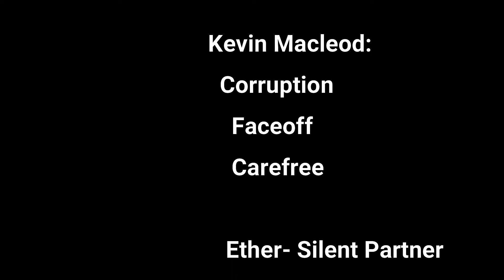Mixels(Sea 6)(Ep 12) Camping above and below